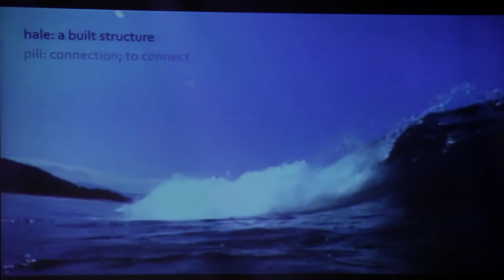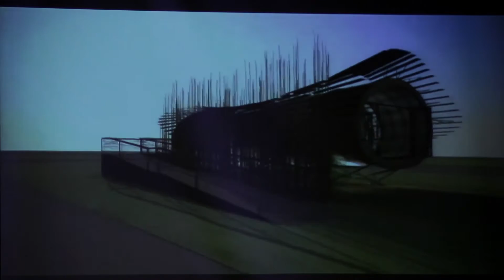TEDxHONOLULU - Elyse Petersen - A Mango in the Sun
An experienced food scientist in the dairy, seafood, meat, and soft drink industries, Elyse served two terms in the Peace Corps helping promote sustainable food security solutions. As Communication Officer for the University of Hawai'i Solar Decathlon Team she worked diligently to present the state of Hawai'i as a world leader in research and development in green technologies. Elyse is an engaged and passionate member of the science, technology, and social media community in Hawai'i.